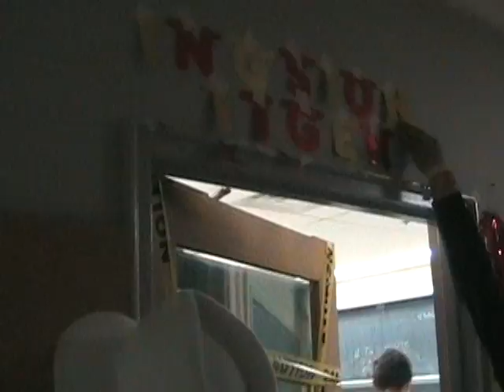Scioly Helicopter-rocket.avi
Kingston Science Olympiad Team 2010
Rocket and Helicopter events